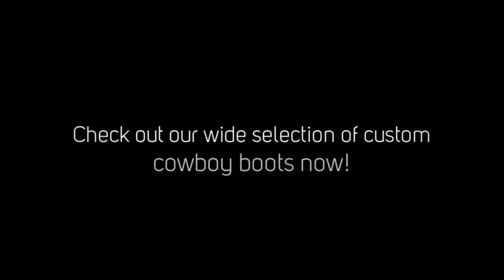Custom Handmade Cowboy Boots - Wearing Cowboy Boots for Style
Custom Handmade Cowboy Boots

Cowboy boots are a staple of American fashion and always make a statement. Ranch hands, country singers, and famous Western stars have made them a classic look: distinctive, rugged, and slightly edgy. Whether you’re a man or woman, cowboy boots, worn with flair and balanced with well-structured, stylish pieces, can set most outfits to good advantage. Make your outfit of the day better with our custom handmade cowboy boots!

We are your trusted shop of custom handmade cowboy boots and all kinds of boots! Check out our wide selection of cowboy boots Don't be left out in style, buy a pair now!

Custom Cowboy Boots
Handmade Cowboy Boots
Cowboy Boots